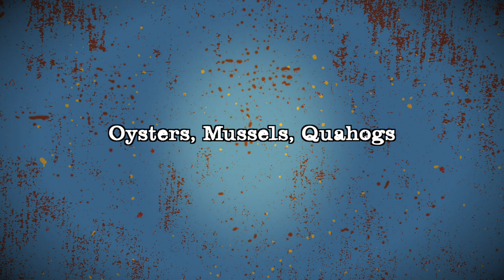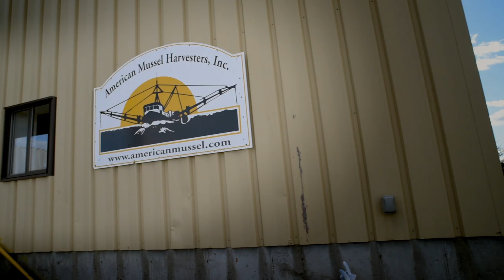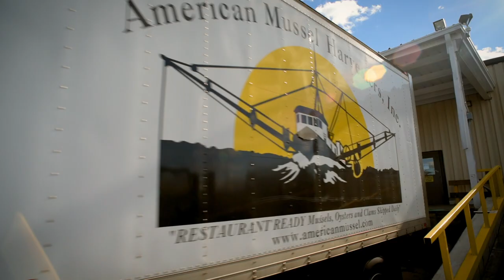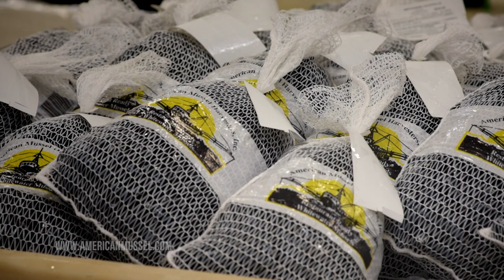Harvesting RI: “Oysters, Mussels, Quahogs”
S2E1: "Oysters, Mussels, Quahogs”

Allen Harbor Oyster is located in Johnston, but the oyster farm is located in the West Bay of North Kingston. The farm is operated by two commercial shellfishermen who apply their years of experience with wild shellfish to cultivating the ultimate oyster. They are also conducting research on the development of an oyster reef in Narragansett Bay.

American Mussel Harvesters / Salt Water Farms LLC, located in North Kingston, ships mussels across the country as a “Fresh Restaurant-Ready Product.” The company also conducts research on deep water cultivation of mussels and oysters in Narragansett Bay.

“HARVESTING RHODE ISLAND” IS A TELEVISION SERIES WITH RHODE ISLAND PBS – TV AND WILL PROMOTE PUBLIC AWARENESS THROUGH FOLK LIFE STUDIES BY INTERPRETING HOW THIS HISTORICALLY SIGNIFICANT WAY OF LIFE ON THE FARM WILL MANAGE TO SURVIVE.  THE PILOT WILL EXPLORE HOW TRADITIONAL SYSTEMS CAN BE CREATIVELY MAINTAINED AND BECOME MORE OF A DYNAMIC MARKETPLACE.  INTRODUCING THE GENERAL PUBLIC TO THE FARMERS OF RHODE ISLAND WILL PROVIDE INSIGHTS INTO THE COMPLEX BUT EASILY TAKEN-FOR-GRANTED PROCESS BEHIND PRODUCTS THEY CONSUME.

IT WILL TELL THE CENTRAL STORY OF HOW THE FARMERS HAVE RESPONDED TO CHANGING TECHNOLOGY AND MARKETS SO THAT THEY CAN CONTINUE TO SUCCEED IN BUSINESS.  GROWERS HAVE HAD TO BALANCE THE TRADITIONAL APPROACHES THAT WERE HANDED DOWN TO THEM WITH THE VARIABLE REALITIES OF TODAY’S BUSINESS CLIMATE.  IN THE LATTER PART OF THE TWENTIETH CENTURY LOCAL WHOLESALE MARKETS BEGAN TO SHRINK DUE TO LARGE RETAILERS’ AND NATIONAL DISTRIBUTION SYSTEMS. AS A RESULT GROWERS INCREASED THEIR DIRECT MARKETING THROUGH ON-SITE RETAIL STANDS, PICK YOUR OWN PROGRAMS, FARMERS MARKETS AND SELLING THROUGH FARM FRESH TO LOCAL RETAILERS. THIS DIRECT APPROACH HAS IN TURN STIMULATED DIVERSIFICATION TO SATISFY THE ECLECTIC TASTES OF INCREASINGLY SOPHISTICATED CONSUMERS. . A LARGE NUMBER OF CONSUMERS IN RHODE ISLAND ARE UNAWARE OF THE LOCATIONS AND VARIETY OF CROPS THAT ARE GROWN IN THE STATE AND WHERE TO PURCHASE THEM. "HARVESTING RHODE ISLAND" WILL RING THEM ON LOCATION SO THEY CAN SEE THE FARMS AND LISTEN TO THE FARMER'S STORIES.

THE EDUCATED CONSUMER WILL PLAY AN IMPORTANT ROLE IN THE ECONOMIC DEVELOPMENT AND SUSTAINABILITY OF THE FARMS IN RHODE ISLAND.